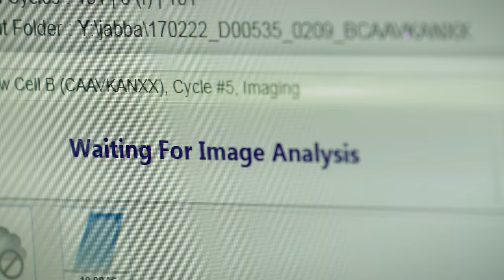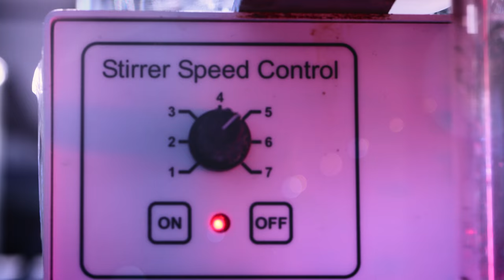Department of Biosystems Science and Engineering: From Mathematical Theory to Human Cell Biology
Life science research is one of the keys to answering the grand challenges of our future. The magnitude of these challenges such as ageing societies or globally spreading diseases calls for paradigm shift to holistic, systems-based and interdisciplinary approaches.

On these grounds, in the ETH Zurich Department of Biosystems Science and Engineering scientists from different biological and engineering disciplines collaborate to change the way we do research, understand, apply and teach biology and biotechnology. This interdisciplinary effort towards a comprehensive analysis and rational programming of complex cellular systems advances biological sciences and stimulates new technologies and products in pharmaceutical and chemical industry. The Department’s translational research applies findings to enhance human health and well-being.

To maximize the impact of this forward-thinking endeavour, it all takes place in Basel - Europe’s capital of the life science industry.